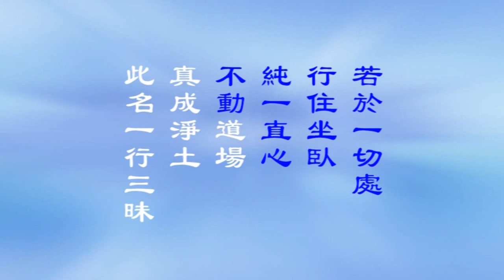《六祖法寶壇經淺釋》第22集（共24集）宣化上人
《六祖法寶壇經淺釋》
一九六九年宣化上人講述於美國三藩市佛教講堂
南無本師釋迦牟尼佛
頂禮西天東土歷代祖師